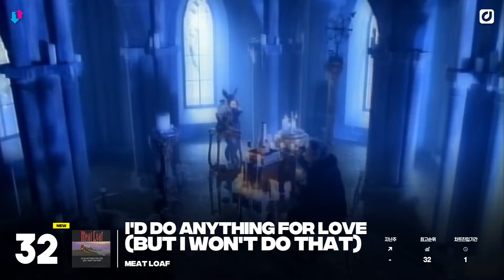영국 오피셜 싱글 차트 1월 28일 주간ㅣUK Official Singles Chart (Jan 28th, 2022) [3분차트]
이번 주 오피셜 차트 역시 디즈니 애니메이션 엔칸토의 'We don't talk about bruno'가 1위를 차지했습니다🏆

상위권 자리 다툼이 점점 치열해지고 있는 가운데, 어떤 곡이 차트에 이름을 올렸을 지 영상에서 만나보세요👀